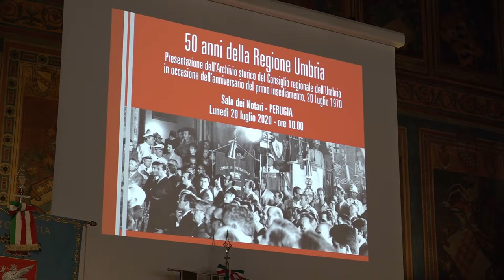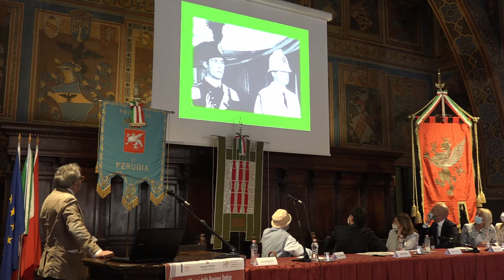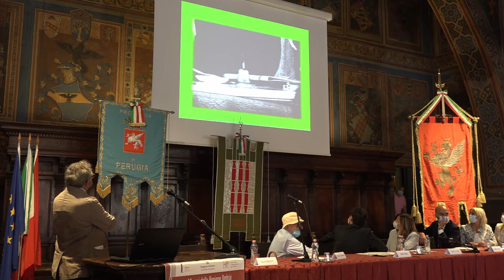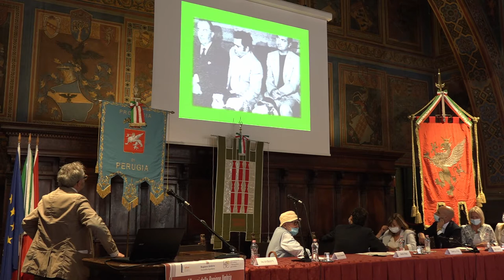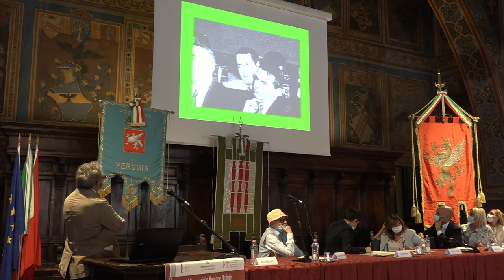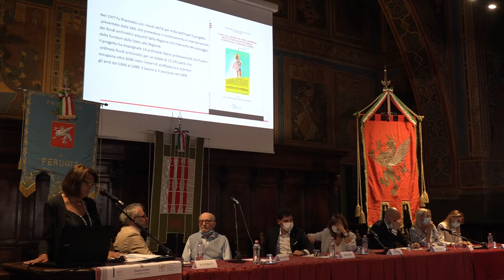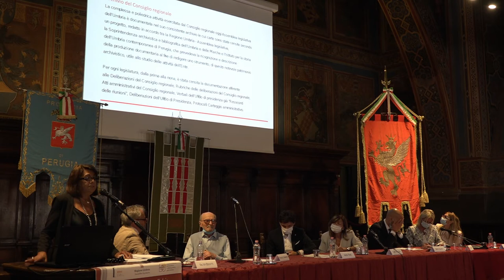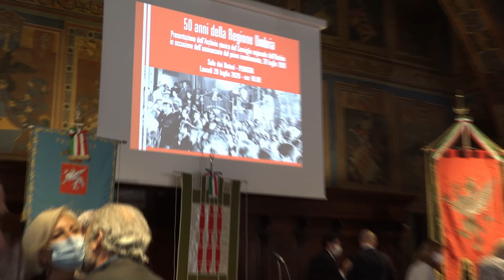50 anni della Regione Umbria 20_7_20